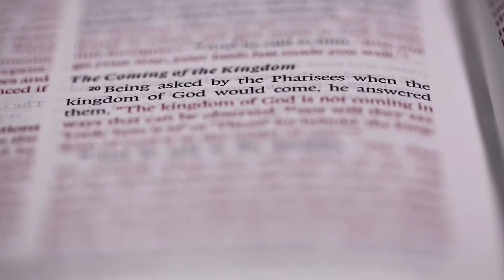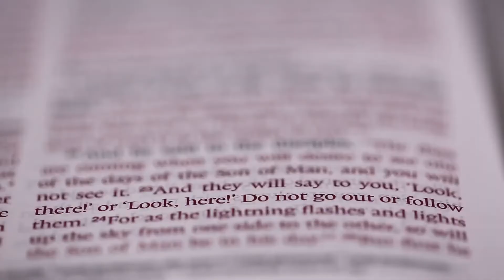How the Kingdom Will Come - Luke 17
In Luke 17:20-37, Jesus describes how the kingdom of God will come: suddenly and apocalyptically, as in the day of Noah, like lightening from the east to the west. But how does this relate to the expectations of the Pharisees?